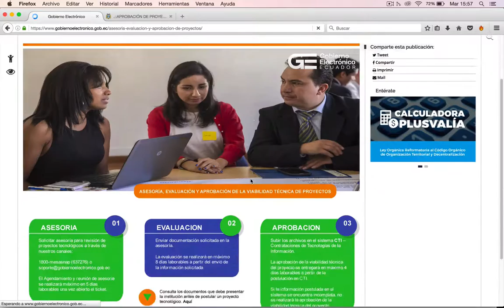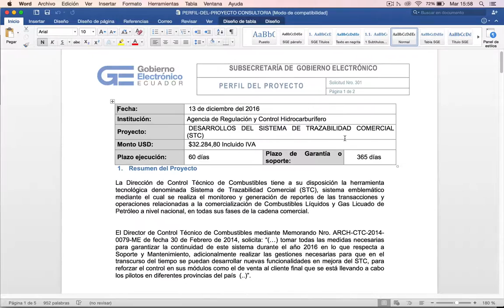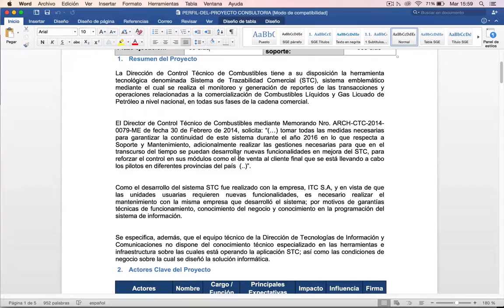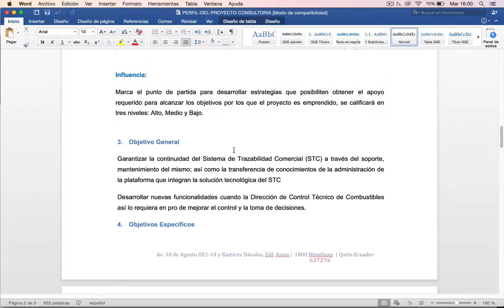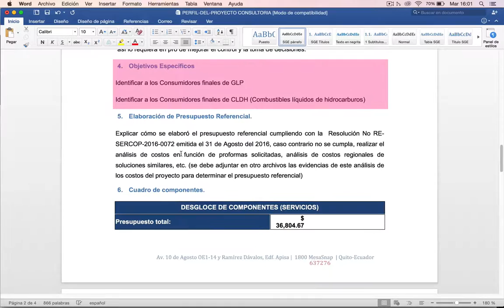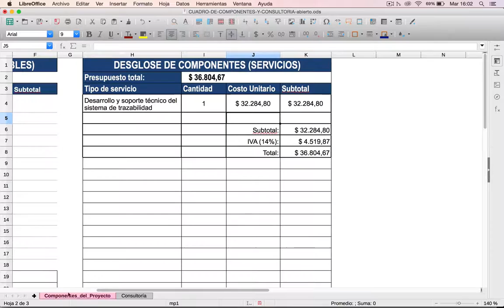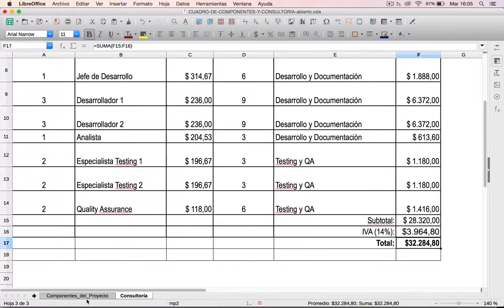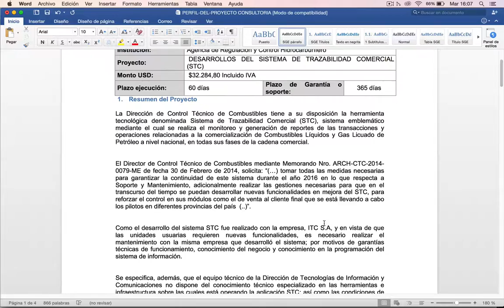Tutorial CTI - Consultoría